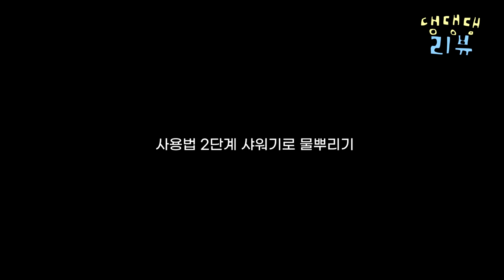강아지 패드 누기패드 리뷰 ( 씻어쓰는 소대변 패드 )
친환경 소변패드 누기패드 리뷰입니다.

• 정보요약
제품 : 누기패드
강아지 패드의 일회성을 줄이고 환경을 생각할 수 있어요.
비용적인 면에서도 조금더 경제적입니다.
다만 씻어야 하는 수고와 냄새처리가 쉽지않아요,

• 댕의 댕에 의한 댕을 위한 댕댕댕리뷰
차차는 반려인들에게 정보를 제공하고자 솔직리뷰영상을 준비해왔습니다.
반려견을 위한 제품은 모두 리뷰합니다.

• Main character
name : chacha
gender : female
breed : Golden Retriever
birth : Nov. 17 2019
character : lovely, bubbly, comedy